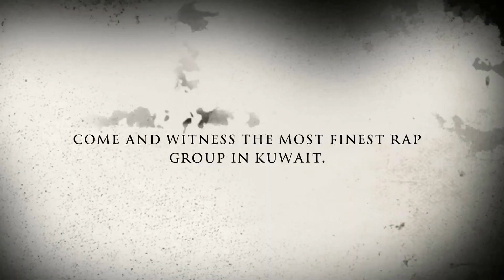Pilipino ka!!(unofficial MV) : Espada Kuwait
Pilipino ka TAAS NOO kahit kanino!